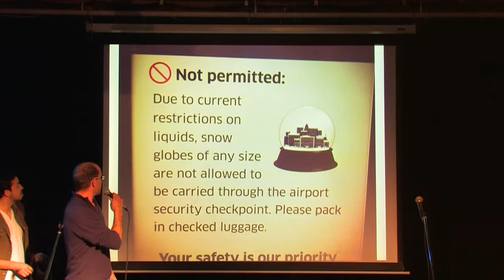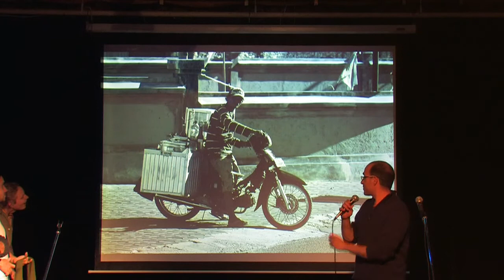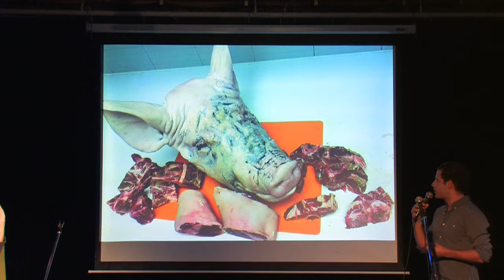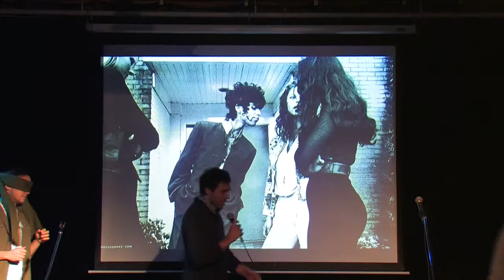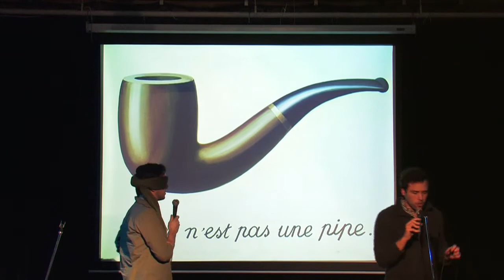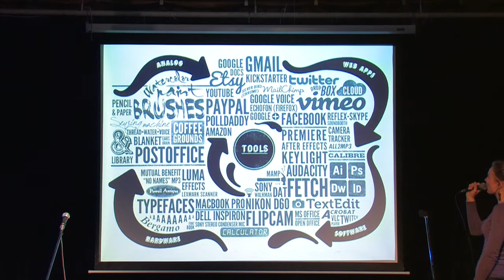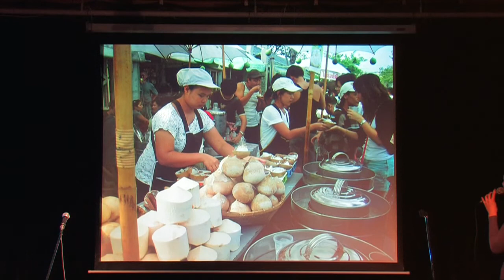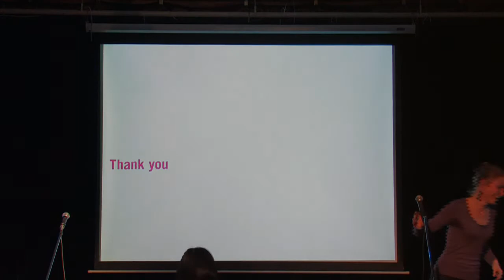PechaKucha Mix_web.mov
A format made popular at PechaKucha Nights in Fresno, in which volunteers get on stage and react to 20 images. PechaKucha Night Toronto gave it a try and it turned into one of the funniest presentations.